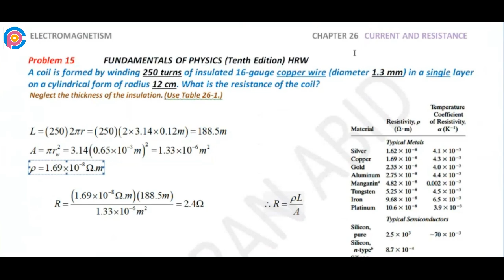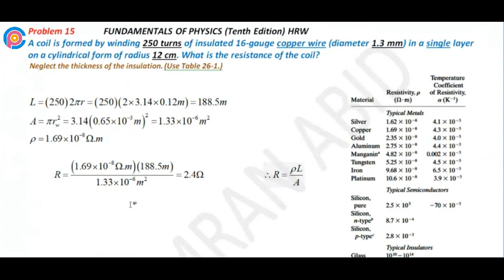Halliday resnick chapter 26 problem 15 solution | Fundamentals of physics 10e solutions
A coil is formed by winding 250 turns of insulated 16-gauge copper wire (diameter 1.3 mm) in a single layer on a cylindrical form of radius 12 cm. What is the resistance of the coil?
 Neglect the thickness of the insulation. (Use Table 26-1.)